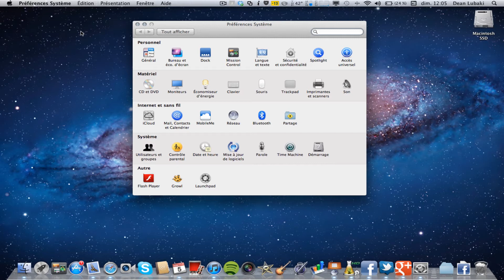Activer le clic droit - Mac OS X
Par défaut, pour faire un clic droit, il faut appuyer sur la touche "Command". Mais il est possible d'avoir le clic droit à même le Trackpad/la souris!